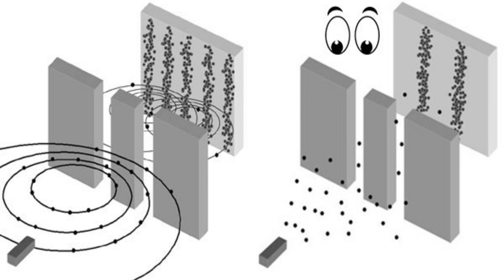Como atrair dinheiro com a força do pensamento ? Estudo da Mecânica Quântica !